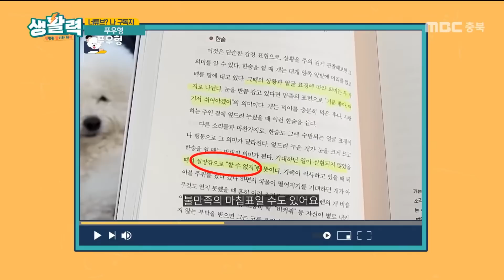MBC 충북 - 생방송 활기찬 저녁 (푸우형)